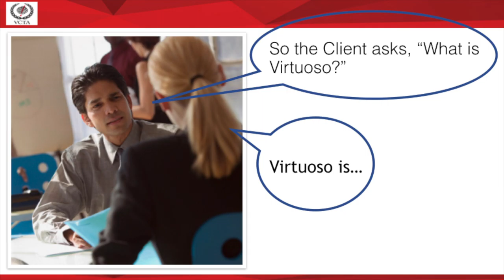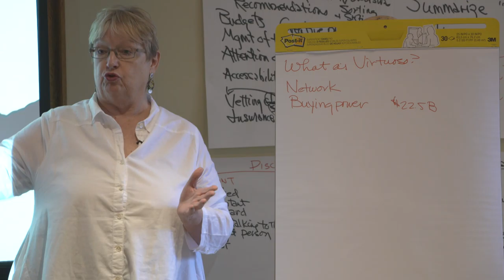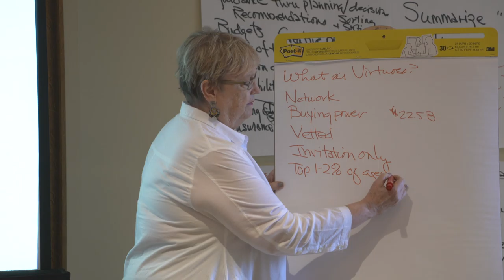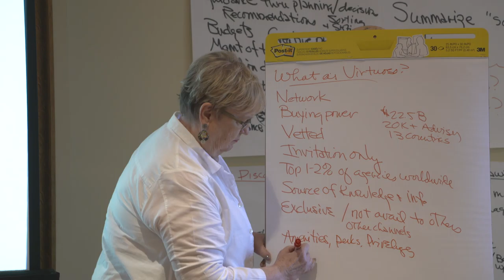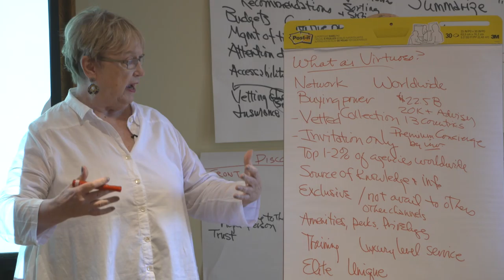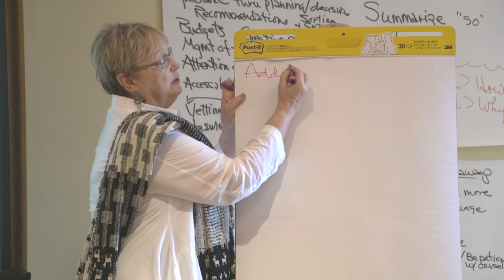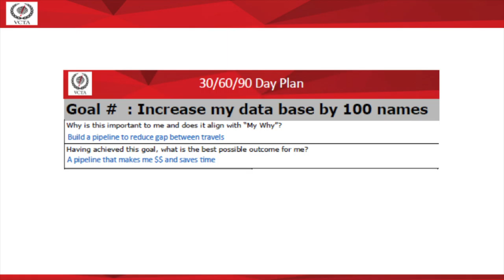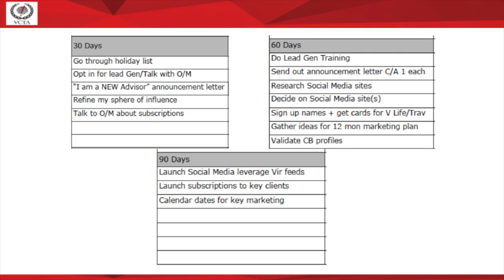V MIami Thurs PM 4